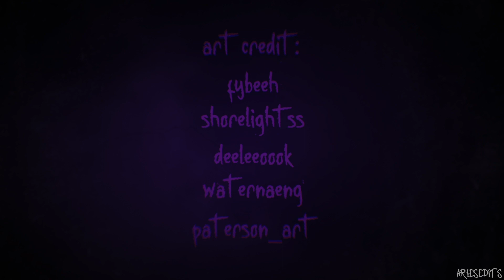SCARAMOUCHE ANIMATION EDIT // The First To Betray Me Was A God...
when u when when whennn when u whenn

ART CREDIT AT THE END

song: once upon a december - liz callaway

program/app: adobe after effects cc 2018